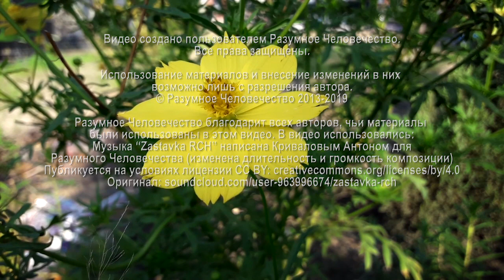Переодевание В Течение Дня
О сакральном значении символов на одежде женщины, об энергетическом воздействии на семью и близких людей рассказывают Елена, целительница, и Григорий, эзотерический психолог.

Видео №1754